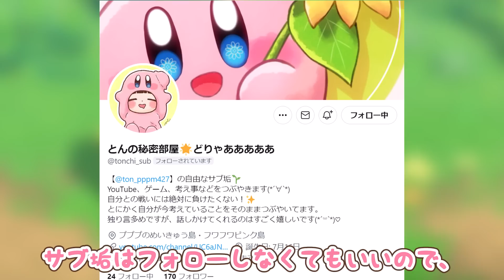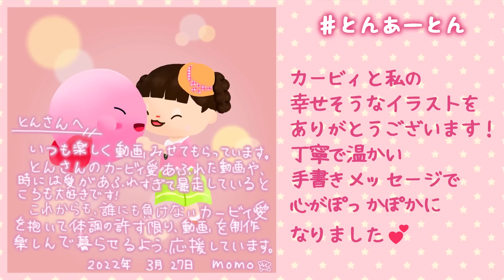【あつ森】理想のプププランドを作ってみた♪ (後編)【ゆっくり実況】☆星のカービィ☆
スタアラ風のプププランドを完成させました✨
今回は後編です！
かなり私の個人的な好みが入っちゃってますが、ゆるしてちょーよ🌟

▼けものみちのマイデザ
マイデザイン作者ID：MA-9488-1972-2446（りえこさん）

▼私のマイデザイン作者ID
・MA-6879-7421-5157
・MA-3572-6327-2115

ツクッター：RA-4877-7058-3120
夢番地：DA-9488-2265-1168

【用語説明】
うｐ主：動画“UP主”＝動画を投稿した人、つまりとんのことです。

【動画の構成（時間をタップ･クリックすると飛べます♪）】
0:00 オープニング
0:41 島クリ開始
3:23 砂浜作り
7:48 遠景～右奥の木々～
10:58 遠景～左奥の崖～
16:12 絶望の家具みがきタイム
18:23 修正＆交流タイム
20:26 激突！島クリズム♪
21:33 くわしい解説
25:08 夢見鳥登場！
25:48 完成ムービー
26:11 エンディング＆おまけ

【おすすめ】
【あつ森 ハピパラ】新家具でカービィカフェの内装作り！ハニワの使い方と家具みがきにも注目♪【ゆっくり解説】

【あつ森 島紹介】カービィ愛を詰め込んだ島♡マップ絵の中はどうなってる？？【夢番地】【ゆっくり実況】

【音源】
▼効果音ラボ
▼カービィBGM
ティンクル☆スターズ
グリーングリーティング
リーフリゾート
ハニーヒル
激突！グルメレース
明日からもずっと、ベストフレンズ。
あしたはあしたのかぜがふく（ピアノアレンジ）